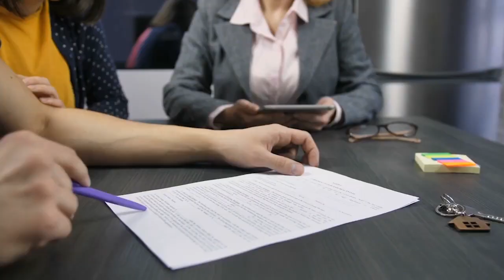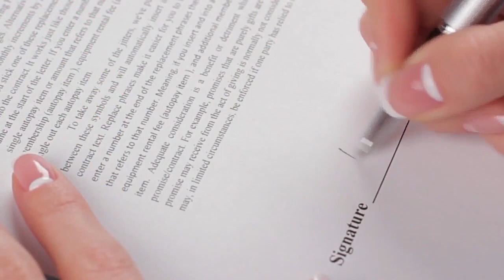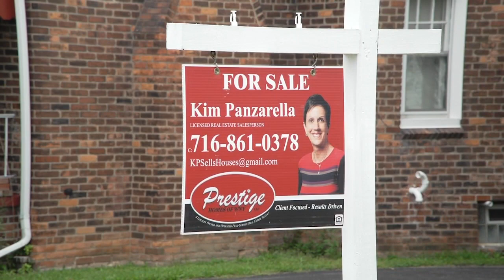Buffalo Brick and Mortar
Buffalo Brick and Mortar buys and sells real estate across Erie County and Niagara County.